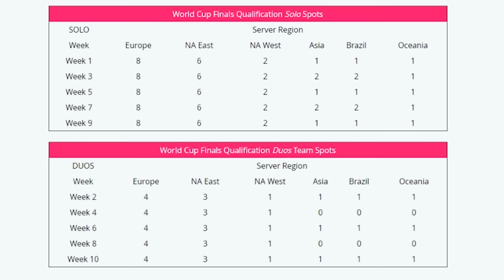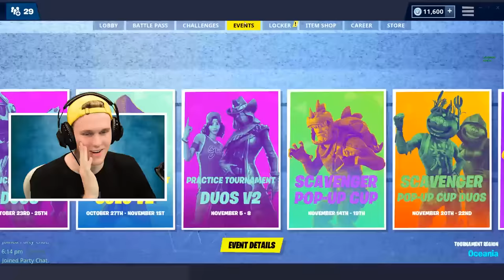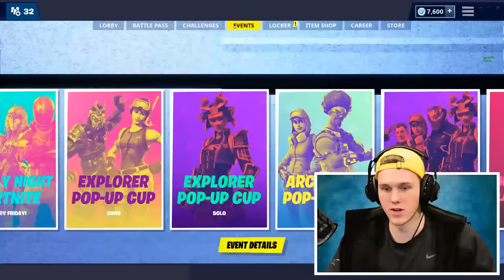QUALIFYING for the Fortnite WORLD CUP?!?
Can Mrfreshasian & Lachlan make it to the World Cup?